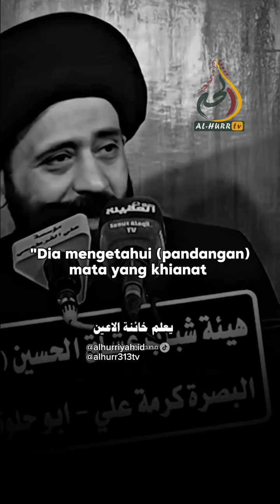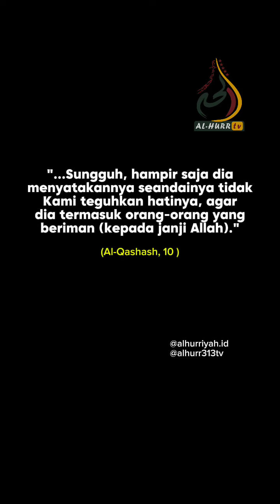PADA SAAT KAMU KESULITAN